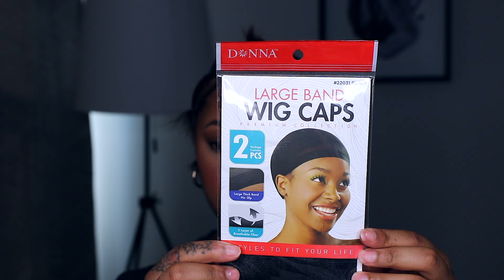Doing A QuickWeave! (First Time) | Fast & Easy Style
Inspo video